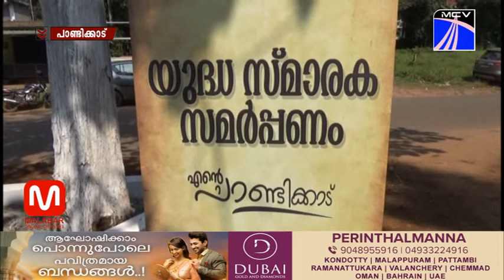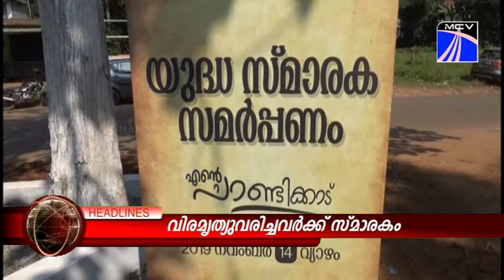MCVNEWS14.11.2019 നു സംപ്രേഷണം ചെയ്ത വാർത്തയുടെ പൂർണരൂപം...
MCVNEWS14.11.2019 നു സംപ്രേഷണം ചെയ്ത വാർത്തയുടെ പൂർണരൂപം... വാർത്തകളും , വിശേഷങ്ങളും , വേഗത്തിൽ അറിയാൻ  മലബാർ  ന്യൂസ്  യുട്യൂബ് ചാനല്‍ സബ്സ്ക്രൈബ് ചെയ്യൂ.   ഇനി വാർത്തകളും വിശേഷങ്ങളും നിങ്ങളുടെ വിരൽ തുമ്പിൽ